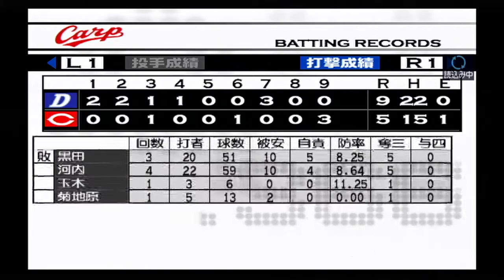『熱チュー!プロ野球2002 ペナントレース【広島編】#13』 第2戦 広島 vs 中日 その3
ペナントレース第2回戦
【先発】広島 黒田 vs 中日 バンチ